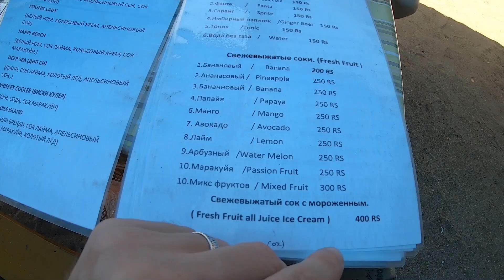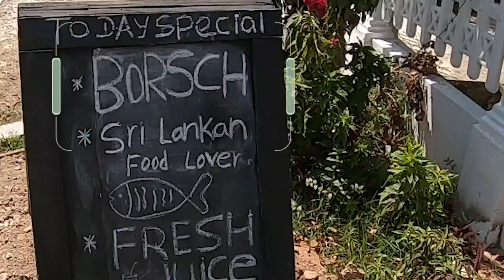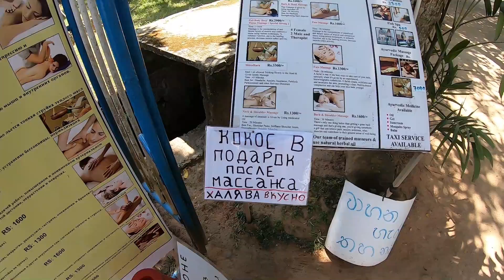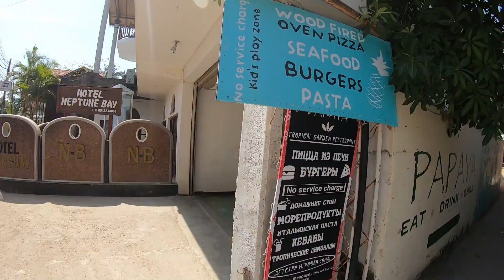Унаватуна - "русский мир". Клон Гоа в Шри Ланке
#545 India Magic Tv Шри Ланка Унаватуна. Очень красивое место в Шри Ланке. Прибрежная деревня Unawatuna. Здесь все по-русски: меню в ресторанах, баннеры на отелях и СПА - центрах. Шриланкийский Гоа
Credits:
ES_Beats And RnB 10